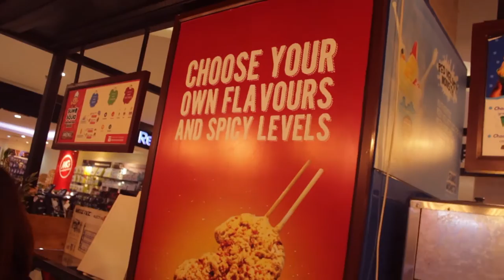AYO CARI MAKAN - SUMO SQUID - Meard TV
sumosquidID Never Afraid to Try Something New~ Now: 🐙Yogyakarta 🐙Solo 🐙Palembang 🐙Jakarta 🐙Makassar 🐙Manado 🐙Samarinda 🔜Smrg

😘 Heyyy guys thanks for visiting  ♡
     ♡ ɞ AYO CARI MAKAN ɞ♡

We will post more some unique and  Amazing FOODYOLOGY📚 -
"big Hugs and Kisses Thanks so much X.O.X.O...😘

                                  Produce By MEARD TV. Studio

II